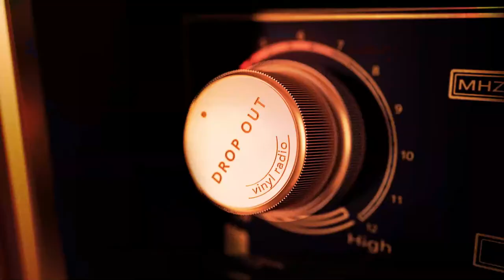Tricky ‎– Lonely Guest (2021). FULL Album From Vinyl.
Label: False Idols, UK, 2021

Side A:
00:04    A1    Lonely Guest (Featuring – Marta)
02:00    A2    Pre War Tension (Featuring – Joe Talbot, Marta)
04:55    A3    Under (Featuring – Oh Land)
07:36    A4    Pay My Taxes (Featuring – Murkage Dave)
10:20    A5    Atmosphere (Featuring – Lee Scratch Perry, Marta, Tricky)
Side B:
12:52    B1    Move Me (Featuring – Marta)
15:51    B2    Pipe Dreams (Featuring – Rina Mushonga)
17:53    B3    On A Move (Featuring – Kway)
19:38    B4    Christmas Trees (Featuring – Paul Smith)
22:11    B5    Big Bang Blues (Featuring – Breanna Barbara)